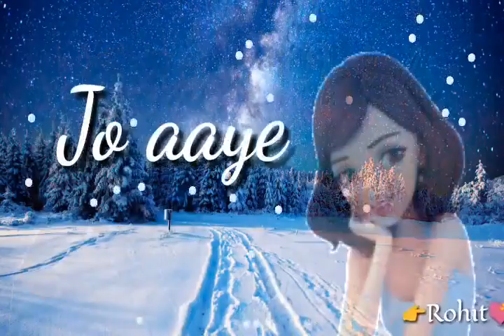Sardi ki raato mein Status Song | Love Status Song